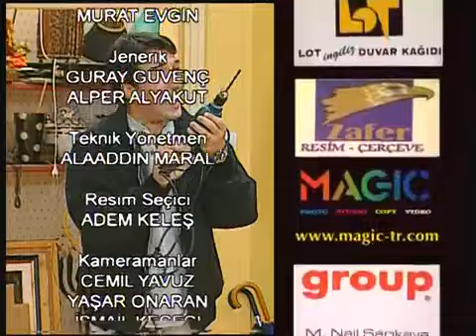Çocuğun Var Derdin Var 36. Bölüm